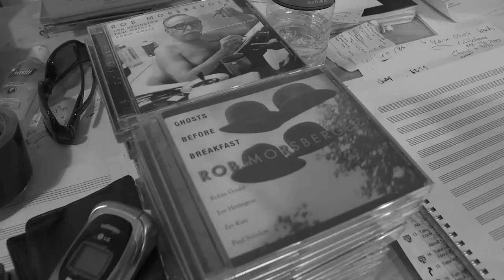World Premiere - Crash Test Dummies' Brad Roberts and Rob Morsberger - June 3, 2012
Tribes Hill presents the world premiere of Midnight Garden, a contemporary song cycle written and performed by Rob Morsberger and Crash Test Dummies' Brad Roberts at the Tarrytown Music Hall on June 3, 2012.

Brad Roberts is the lead singer, guitarist, writer and front man of the celebrated alternative rock band Crash Test Dummies. Known for his distinct bass-baritone voice, he has sold millions of records, is a multi-grammy award nominee and a songwriter extraordinaire.

A prolific singer/songwriter/side-man/composer, Rob Morsberger's work is widely heard and praised. Rob's recent session work includes Patti Smith, Loudon Wainright III, the Boardwalk Empire Grammy Award-winning soundtrack and Nova. Rob contributed string arrangements, key board and accordion to Crash Test Dummies' 2010 release  "Oooh La La!" and toured briefly with Brad and the band. He is often compared by music critics to Bob Dylan, Randy Newman, Harry Nilsson, T Bone Burnett and Tom Waits.

Midnight Garden is a song cycle, with lyrics by Brad Roberts and music by Rob Morsberger, scored for piano and string quartet, with the two artists making a vocal duet. It is described by Rob as "a postmodern take on the 19th century song cycle form, with some nostalgic nods to Stephen Foster along the way."

Rob will be joined on the stage with Steely Dan guitarist Jon Herington.

Video by Dave Davidson.